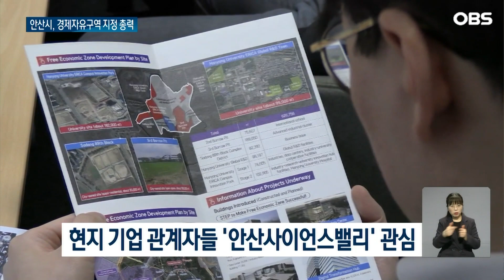독일 하노버 산업박람회까지 찾은 '이들'... 안산시가 투자 유치에 진심인 이유는?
【앵커】
경기도 안산시가
경제자유구역 지정을 위해
해외 투자 유치에 적극적인데요.
세계 최대 산업기술 전시회인
독일 하노버 산업박람회를 찾아
투자 유치활동을 벌였습니다.

【기자】

독일 하노버 산업박람회.

전 세계에서 해마다 4천여 개의 기업들이 참가, 첨단 산업의 현주소를 알 수 있는 대규모 전시회입니다.

국내 중소기업들도 최신 기술을 선보였습니다.

[이동엽 / 참가 기업 관계자: 그동안 유럽 시장에 판로가 없어서 고심을 많이 했는데, 이 기회를 통해서 저희 기술을 알릴 수 있는 좋은 기회가….]

이곳을 찾은 안산시 경제사절단이 글로벌 투자 유치를 위한 설명회를 열었습니다.

초점은 경제자유구역 후보지인 '안산사이언스밸리'에 맞춰졌습니다.

수도권이라는 입지적 장점과 산·학·연 클러스터 구축, 반월국가산업단지와 가까운 환경 등이 현지 관계자들의 관심을 모았습니다.

[칼스 탠 랑하 / 독일 기업 아시아영업부장: 발표 내용이 아주 흥미로웠습니다. 안산에 대한 많은 정보를 얻을 수 있었습니다. 특히, 경제자유구역에 대해서도요.]

안산시는 경제자유구역 지정을 받기 위한 계획과 전략산업 육성 방안을 부각시켰습니다.

입주 시 지원되는 각종 혜택도 소개하며 최적의 선택이 될 것임을 강조했습니다.

[이민근 / 안산시장: 해외 기업의 투자 유치를 발판으로 경제자유구역 지정에 한 발 더 다가가 4차 산업을 선도하는 도시로 도약하겠습니다. ]

안산시는 우호 협력도시인 아헨특구시와 한독기술협력센터도 방문해 기업 관계자들을 상대로 투자 유치활동을 벌였습니다.